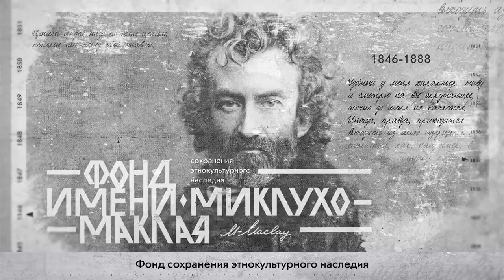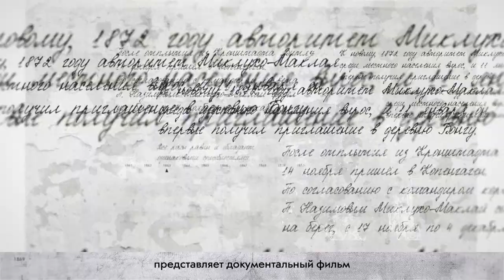Жизнь и путешествия Миклухо-Маклая_тизер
Жизнь и путешествия  Миклухо-Маклая

Документальная кинолента рассказывает о жизни знаменитого путешественника и ученого-гуманиста Николая Николаевича Миклухо-Маклая. Повествует о его семье, детстве и юности, личностном становлении, экспедициях по миру, и в том числе наиболее значимых – в Папуа-Новую Гвинею, научных исследованиях и их значении для мировой науки и человечества.
Вместе с ведущим вы пройдетесь по самым дорогим его местам и будете открывать малоизвестные факты биографии путешественника. Узнаете о детстве и юношестве, первой любви, о том, почему он провел некоторое время в петропавловской крепости и причинах, по которым он отправился на самый опасный остров того времени - Новую Гвинею. Вы узнаете и о том, как продолжают его дело в настоящее время, познакомитесь с потомком и полным тёзка учёного – Николаем Николаевичем Миклухо-Маклаем-младшим.
Документальный фильм «Жизнь и путешествия Миклухо-Маклая» станет интересен самой широкой аудитории, всем зрителям, кто любит историю и путешествия и в ком живет жажда путешествий и новых знаний ведь не даром не одно поколение воспитывалось на книгах и фильмах о Миклухо-Маклае.

Приглашаем к просмотру